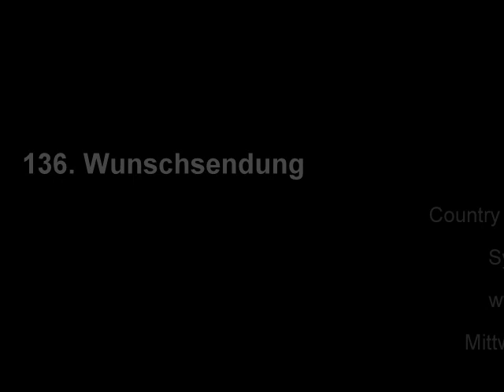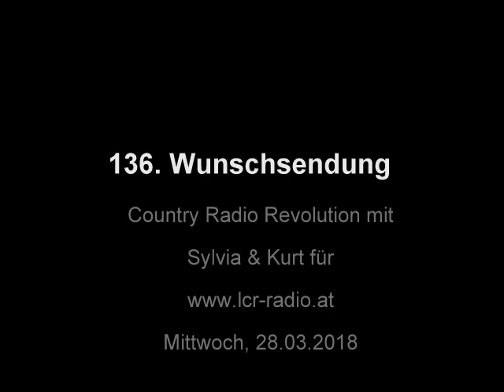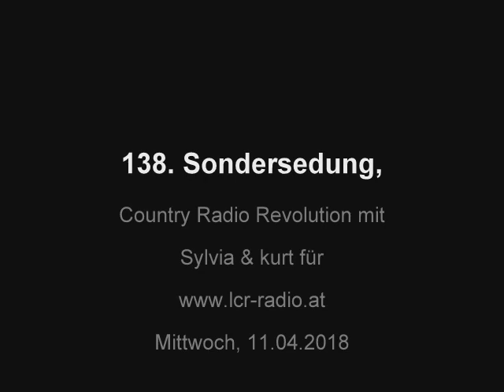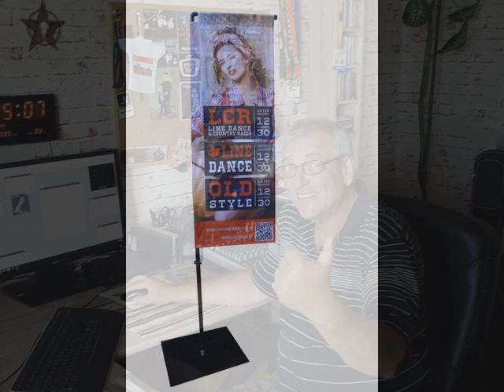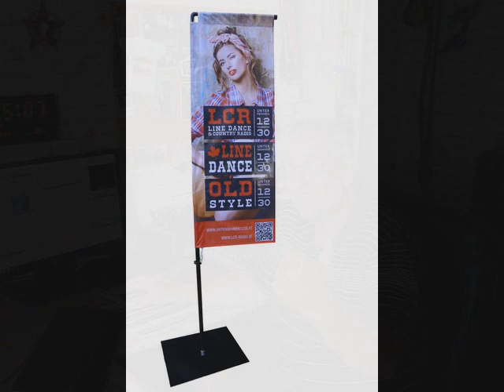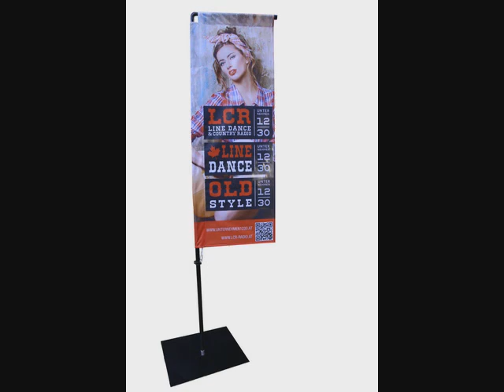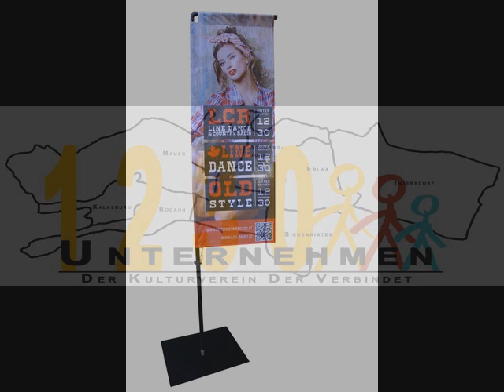136 Wunschsendung, 28 03 2018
136  Wunschsendung, 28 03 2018
Country Radio Revolution
Eine Sendung  mit Sylvia & Kurt